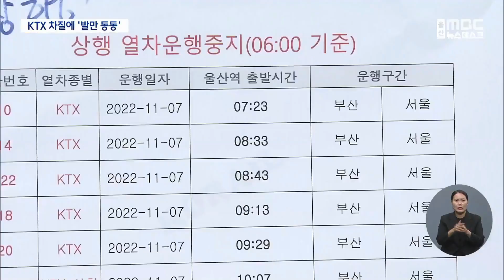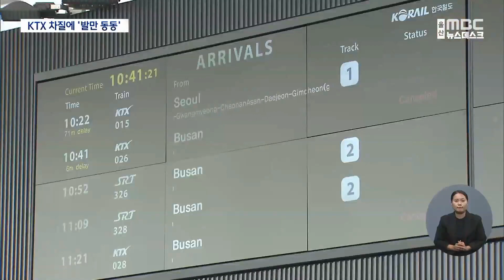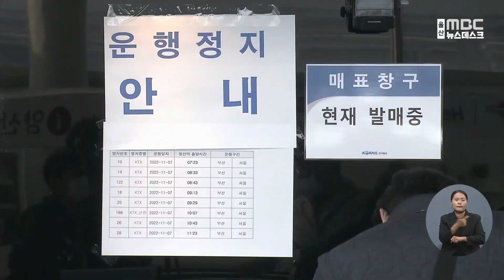울산역 KTX 운행 차질.. "어떻게 하나" 발만 동동 (2022.11.07/뉴스데스크/울산MBC)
서울 영등포역 무궁화역 탈선 사고로
울산역 KTX 열차도 운행에 차질을 빚으면서
이용객들이 하루종일 불편을 겪었습니다.